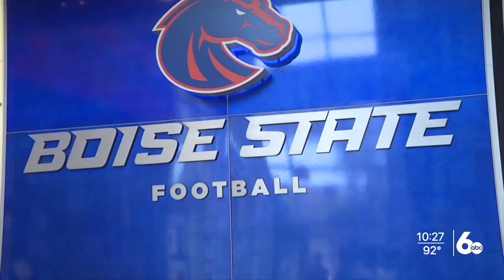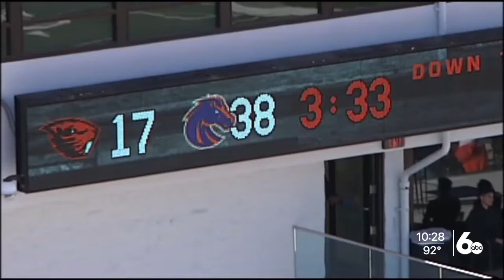Boise State football prepares for first game of the season against Oregon State